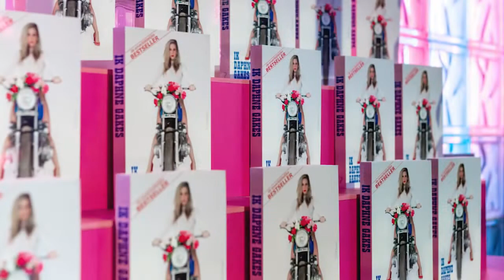Ik Daphne Gakes | donderdag 6 oktober in Purmerend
"De interactie met het publiek is weergaloos! Mijn waardering is een 10+ Een voorstelling die diep raakt." Dit is een voorbeeld van een reactie uit het publiek die de voorstelling 𝐈𝐤 𝐃𝐚𝐩𝐡𝐧𝐞 𝐆𝐚𝐤𝐞𝐬 heeft gezien. Deze one-woman show gebaseerd op haar boek is 𝐝𝐨𝐧𝐝𝐞𝐫𝐝𝐚𝐠 𝟔 𝐨𝐤𝐭𝐨𝐛𝐞𝐫 te zien in de Purmaryn.